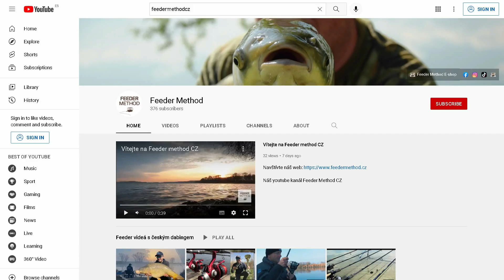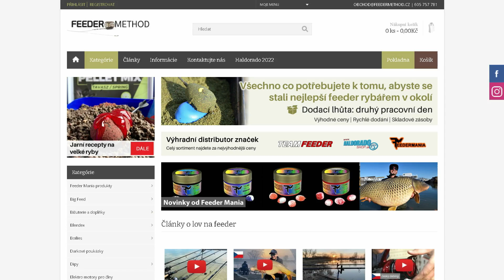Method feederová škola - zrychlení rybolovu na podzim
Video o rybaření
Technika: method feeder
Zacílené ryby: kapry
Roční období: podzim
Rybár: Gábor Sipos
Pruty: feederové